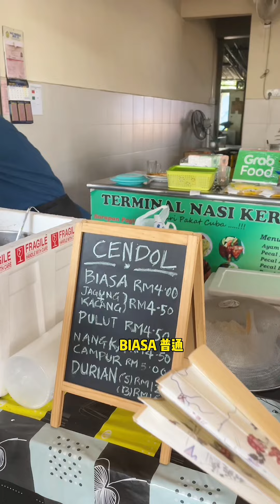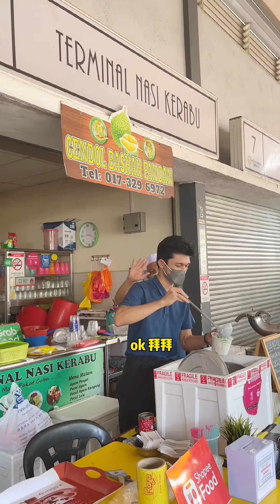马来小哥哥做的CENDOL还是榴莲味的，超好吃！